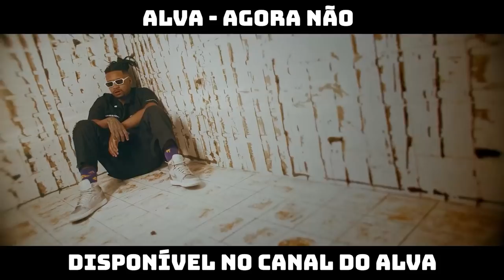BIG MIKE X WM | SEMIFINAL | 215ª Batalha da Aldeia